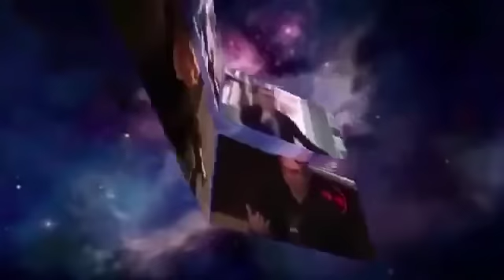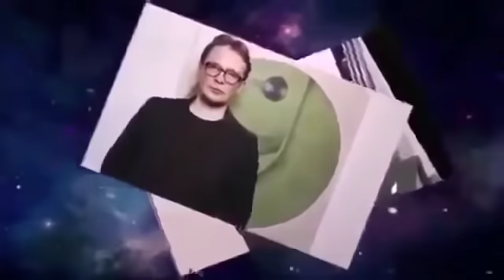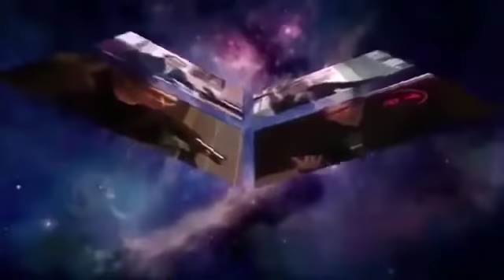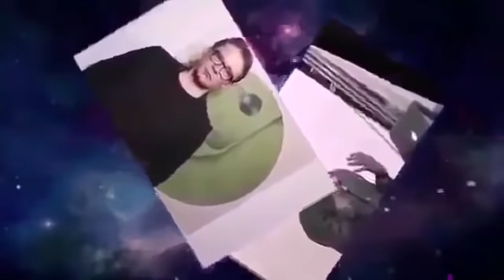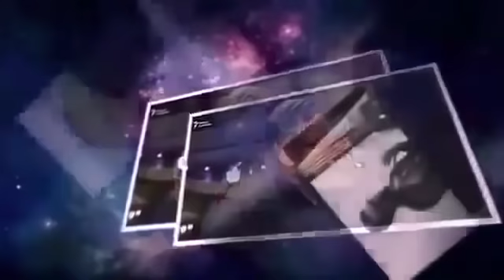Кирилл Мартынов - Персонально ваш (11 07 2018)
Защитите себя! Анонимная мобильная связь (международная симка) по тарифам местных операторов Кирилл Мартынов - Персонально ваш (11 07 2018)